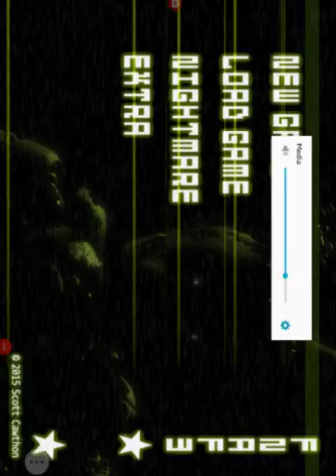Fnaf 3 good ending part 1 (warning. This video is side way :(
This video is me trying to get the good ending. Part 1 though